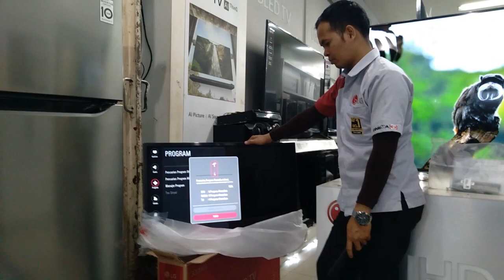Cara Setting TV Digital || Menyambut Era Siaran Digital Akhir Bulan April 2022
Pada vidio Cara Setting TV Digital || Menyambut Era Siaran Digital Akhir Bulan April 2022 ini Fathiya seneng sekali ikut mencari TV digital karena siaran tv analog akan dihentikan akhir bulan april 2022 di beberapa wilayah indonesia dan diganti dengan siaran digital, pertimbangan kenapa tidak memakai set top box karena TV tabung yang ada sudah surak warnanya sekalian pengen layar yang lebih lebar...